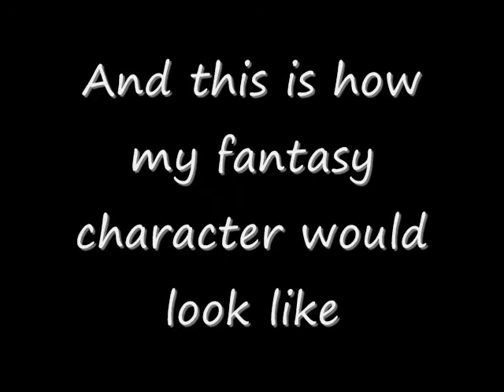maple fantasy ludi maze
finally finished this one week movie

don't rate it to harsh
software: windows movie maker
          Fraps - video recording             software

songs: Helena by-my chemical romance
       Open Your Eyes by- sum41